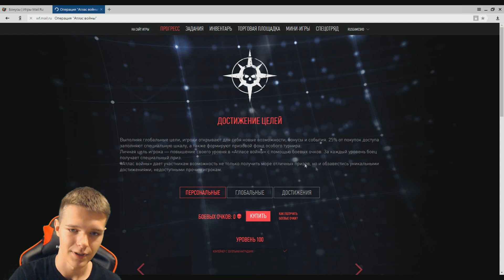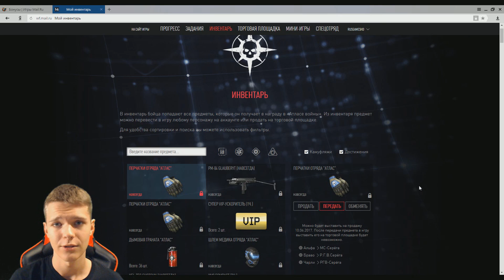САМЫЙ ДОРОГОЙ СКЛАД В WARFACE !!! - ЗАДОНАТИЛ В АККАУНТ 1000000К!